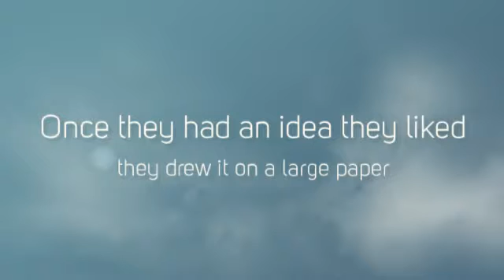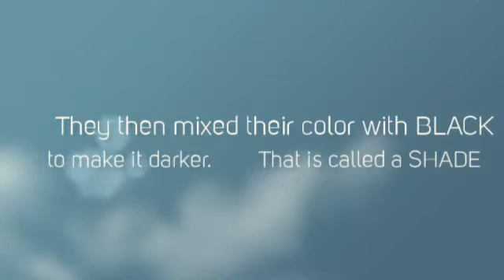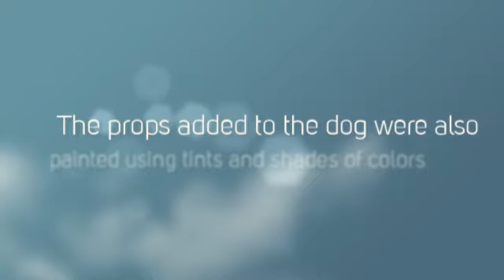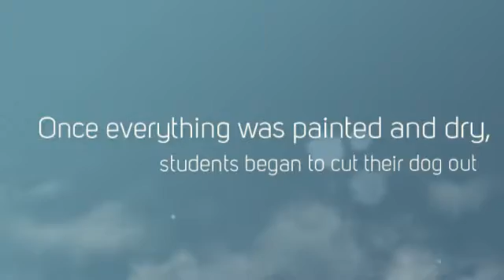3V Blue Dog